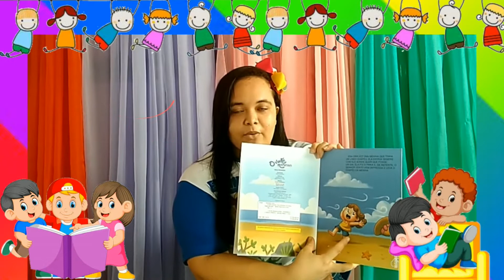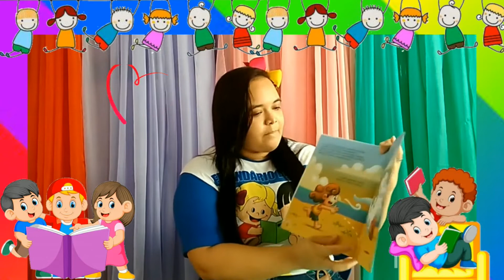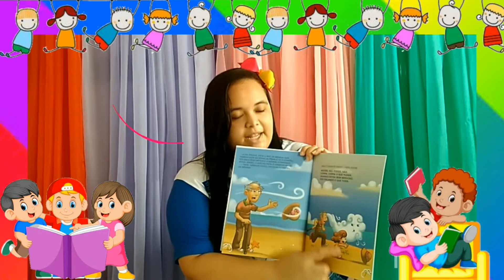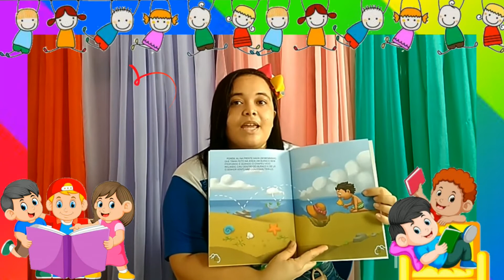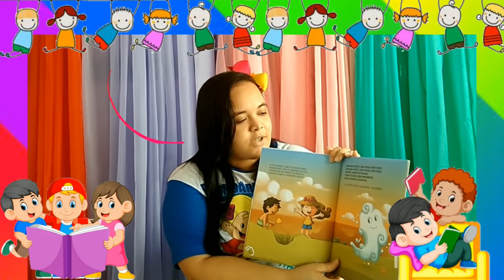Tia vanessa e a história do vento nervoso. Vamos ouvir e nos divertir com essa linda aventura!!!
EDUCANDARIOEMANUEL